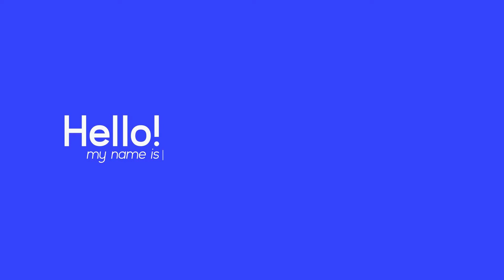Hello! My Name Is: Max Winston / Ratbat Studios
CutOutTV: Nuevas Formas de Ver la Animación y las Artes Digitales.

Productora | CutOutLab
Realización | Jorge Beltrán
DOP |  Guinduri Arroyo
Gráficos | BASA Estudio
Edición | Jorge Beltrán